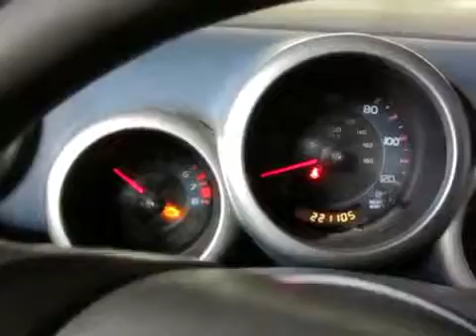АКПП Honda Element Бензин 2.4 л инжектор Джип (5-дверный) АKПП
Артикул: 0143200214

VIN: 5J6YH28213L026746
Примечание: 4х4 2003 + раздатка + трос кулисы (сломан датчик)